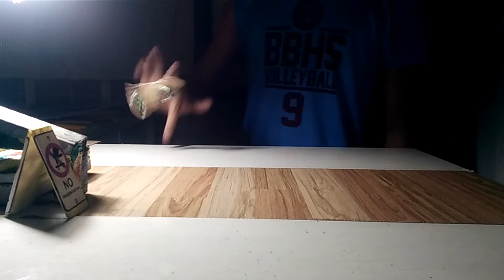Just Keep Smiling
Just Keep Smiling Even You Don't Have a Date just do whatever you want because Valentine's is not for couples who 💏smuching💏 around, having a date everywhere even having a sex or something. Valentine's is for people who love 💑their selves, their family, and their friends💑. So have fun what you're doing and Don't broke your finger😊

Follow me in Instagram for more fingerboard content @broken_finger_fb

the song its not mine😄😊